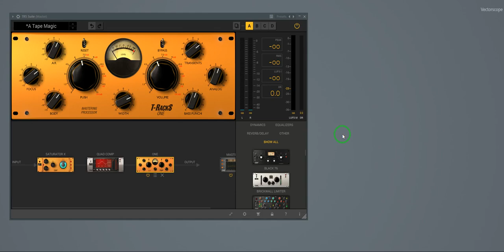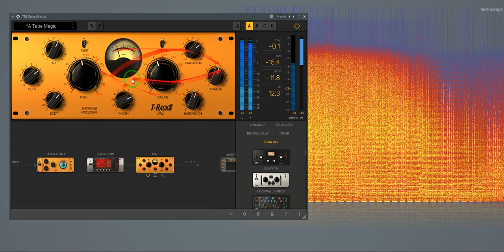Walid Jaziri - Uplifting Trance 138 Bpm Amn/FREE #1/Samples !!! (Only Stems/Samples)